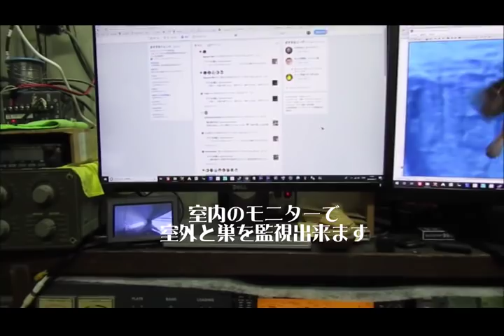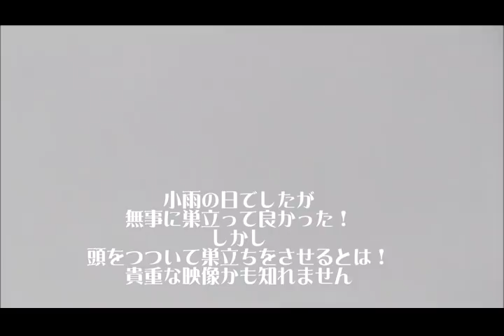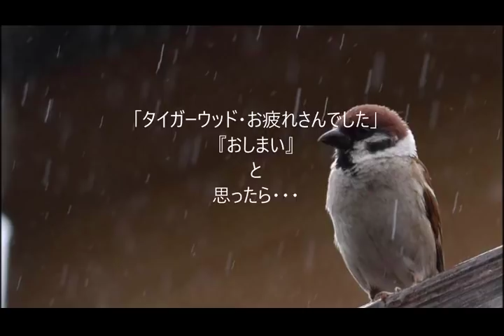子スズメの頭をつついて落とすように巣立ちさせる親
2018年6月11日。「ペンギン」の１年目の子供「タイガーウッド」の子供達の巣立ちの瞬間です。なかなか巣立ちしない子スズメの頭をつついで巣から落とすように巣立ちさせる面白い映像が記録されていました。